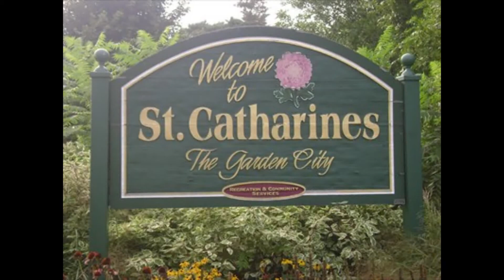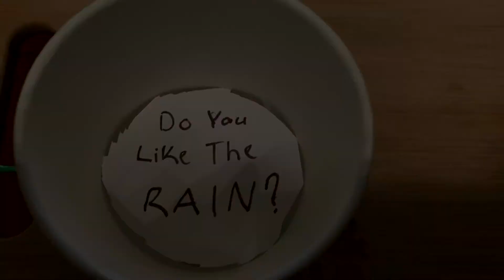NewWerx Film Challenge #2 - Strung Along - Submitted By: Rob Woodcock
Each submission was given the exact same,1  Page script, and required to make a Short Film in any genre of their choice.  The film could be of any length & style, but could only contain the scripted dialogue.  No more, No less.

Creators were given 4 weeks to create a film and this is just one of the submissions we received for our FIRST ANNUAL

Now here's what YOU need to do. Vote!

Winners will be announced on August 1st in a Live Stream Broadcast.     So...Vote, Vote, Vote!

So vote for YOUR favourites.  In our FIRST ANNUAL SHORT FILM CHALLENGE! 🔥🔥🔥🎞🎥 viewable on our Instagram, Facebook and Youtube  Each Friday in JULY  @ 12pm (EST)